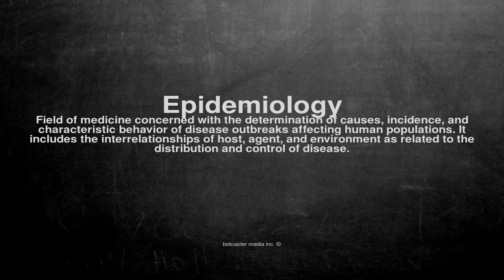Medical vocabulary: What does Epidemiology mean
What does Epidemiology mean in English?